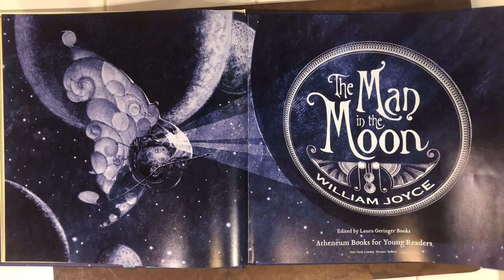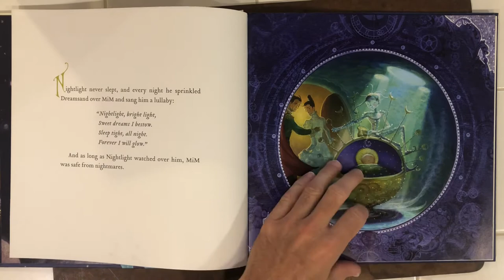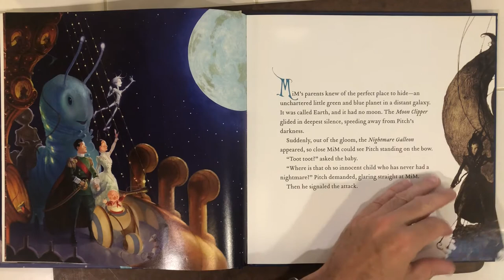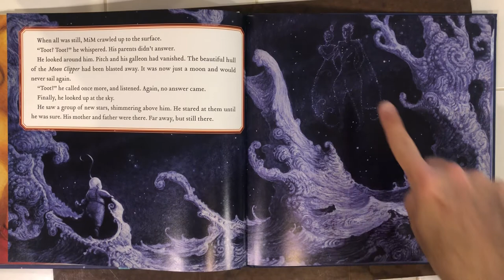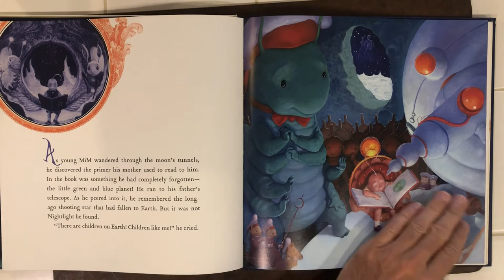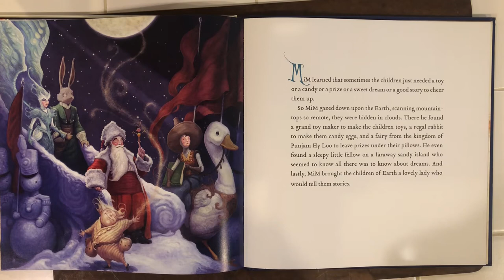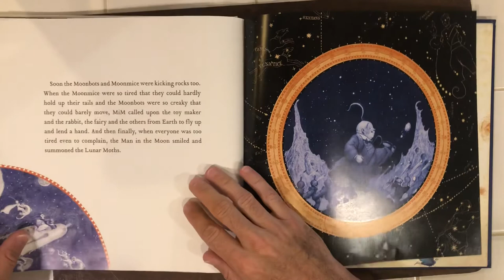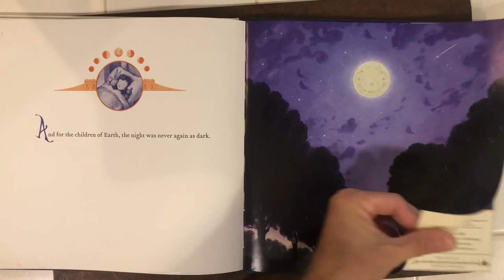The Man in the Moon by William Joyce- read by Mr. Doyle